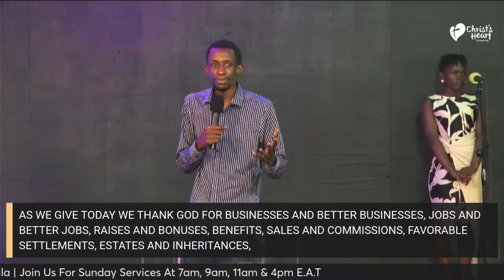Resurrection I | Pr. Isaac Waiswa | Easter Sunday 1st Service | Christ's Heart - Kampala